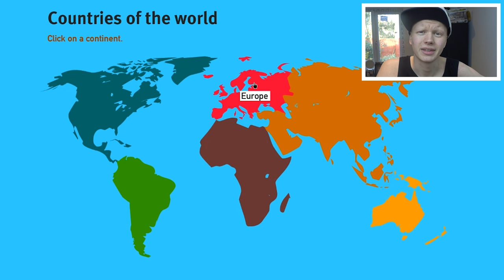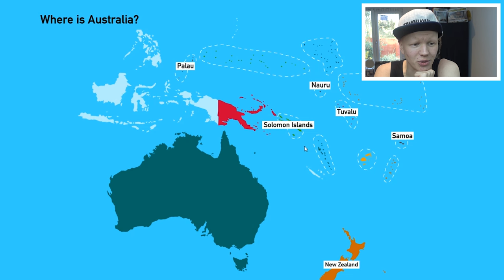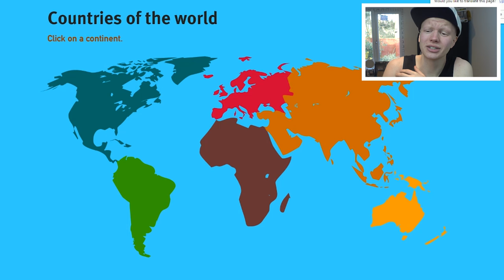HOW BAD ARE YOU AT GEOGRAPHY CHALLENGE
How This is Tomohawk and Welcome to Friday's Challenge Video, This Week we have The HOW BAD ARE YOU AT GEOGRAPHY CHALLENGE. Tonight the challenge is to test out my geography skill. join in with me and see how you do. Hope you enjoy this challenge video and if you have any suggestions for any future challenge videos then leave your suggestions in the comment section below. Thanks Tomohawk :)